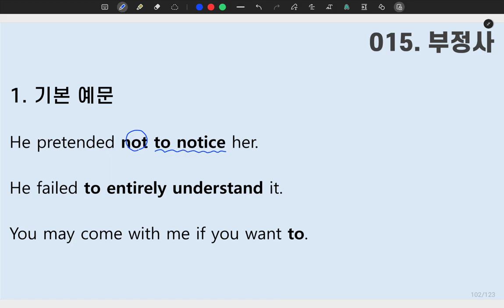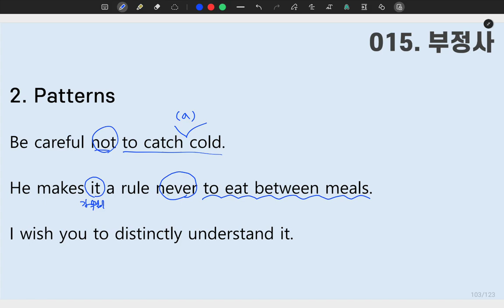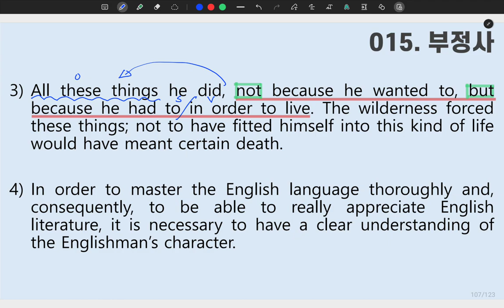[ SUNGMOON PUBLISHING ] - 「VIDEO LESSONS」: 성문 영문독해 015